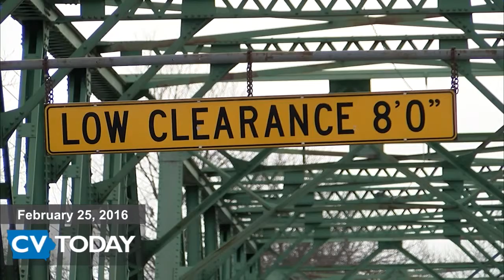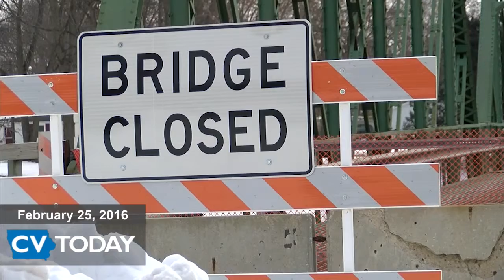Cedar Valley Today 02/25/16: Green Bridge Interview